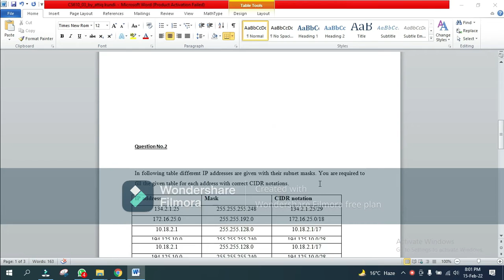cs610 assignment 3 solution MS word editable file || cs610 Assignment solution by attiq Kundi